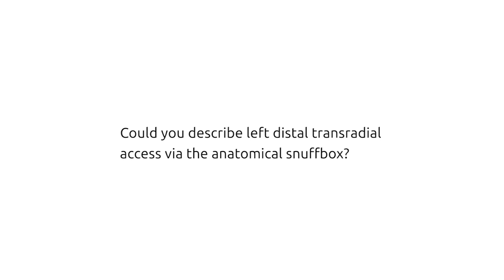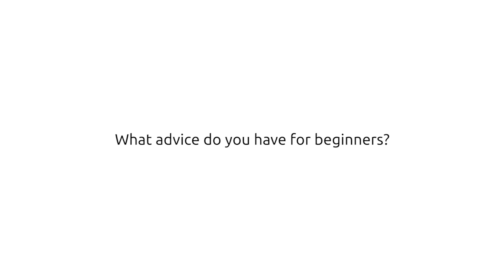Use of snuffbox technique for distal radial access expands due to social media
Darren Klass (Vancouver, Canada) tells Interventional News that social media is helping spread the word about the back hand approach for distal radial access. Klass also elaborates on the technique’s advantages and his team’s experience with it.